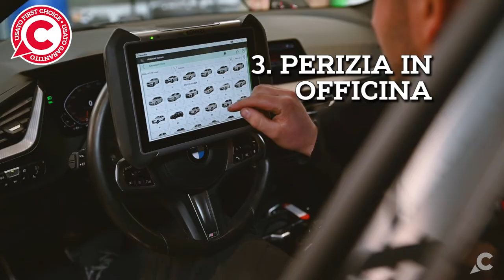Usato First Choice. Usato Garantito - Gruppo Carmeli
▶ Gruppo Carmeli e l'Usato di Qualità, USATO FIRST CHOICE!

Da Gruppo Carmeli l'Usato è una questione seria, il nostro Usato First Choice segue un attento processo di selezione, prova su strada, ripristino estetico e meccanico.
Il tutto viene portato avanti con un sistema tecnologico di ultima generazione, e con l'attento occhio di professionisti del settore.